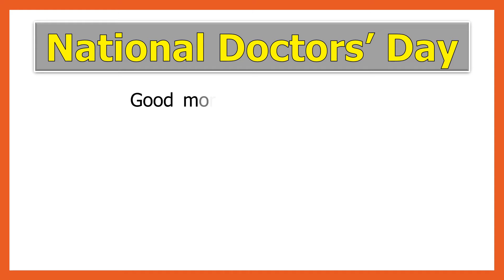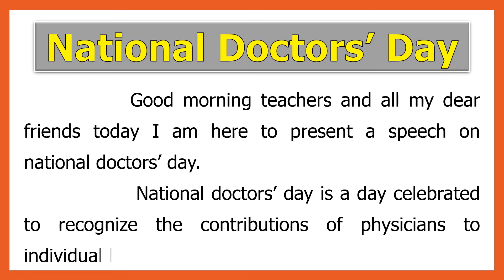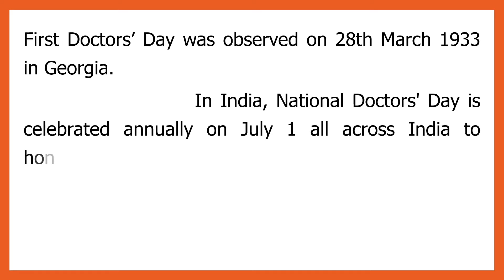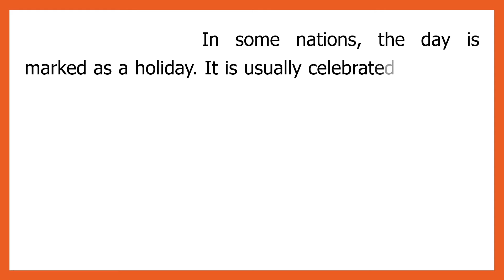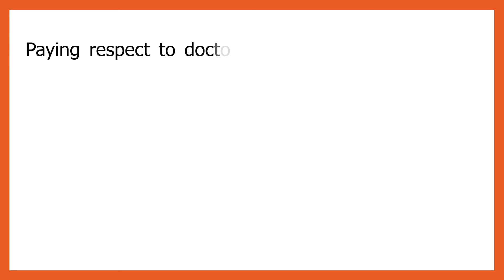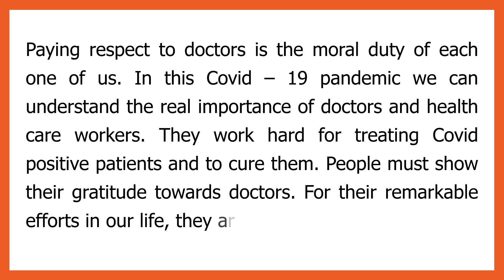Speech on National Doctors Day in English | Essay on National Doctors Day in English with Theme.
Speech on  National Doctors Day in English | Essay on  National Doctors Day in English with Theme | National Doctors Day.

In this video we have covered Speech on  National Doctors Day in English. Essay on  National Doctors Day in English with Theme 2021 and information about national doctors day in english. by tutoring planet.

| Thanks |